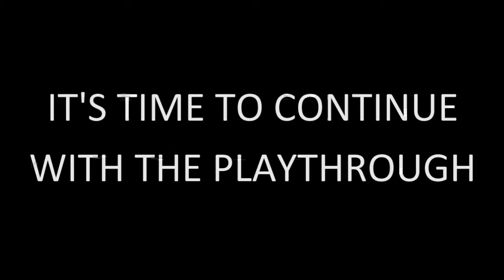WRC 2010 game playthrough (pt.16)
The continuation of part 15... The race goes through Spain and there are a few interesting spins =P Overall it's a good race.